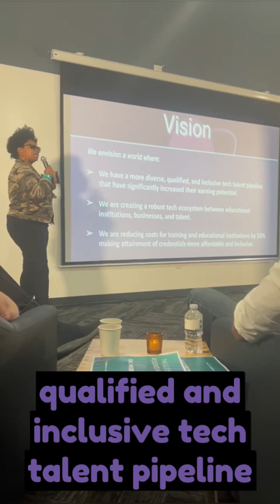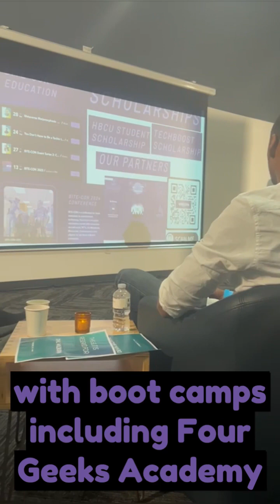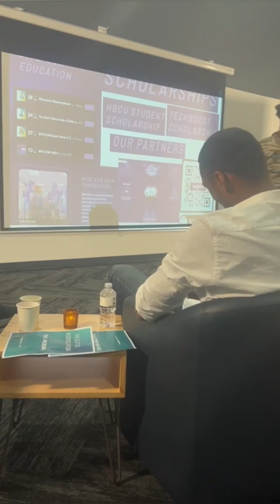BITE-CON Give Miami Day. Proud community partner.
Learn more about our mission to increase the tech talent pipeline by one million women, Black, Native, Indigenous and other minoritized groups over the next five years.

We are creating a diverse, accessible and inclusive tech ecosystem.